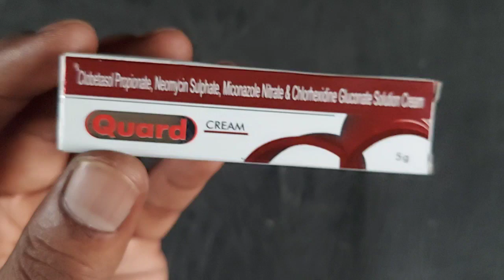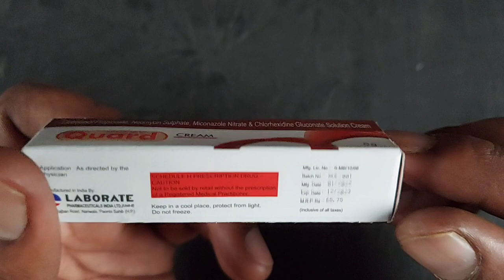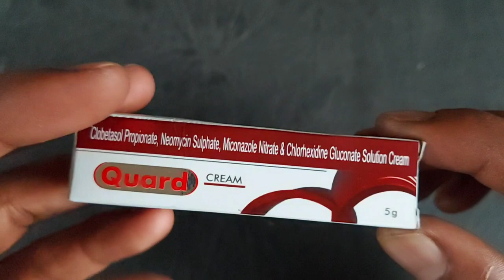ये है दाद खाज खुजली की सबसे अच्छी क्रीम | Quard Cream Benefits in Hindi